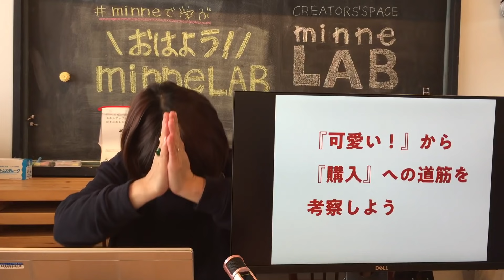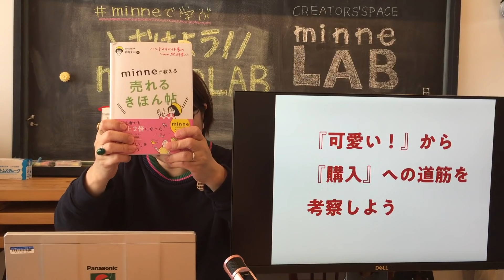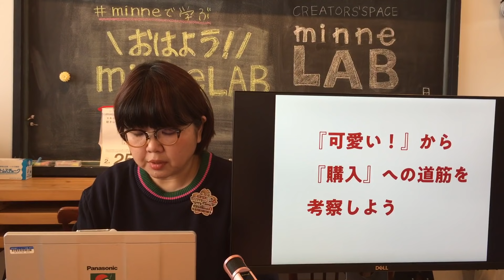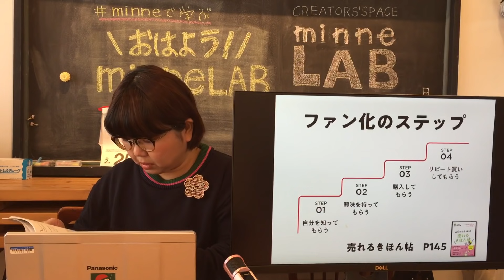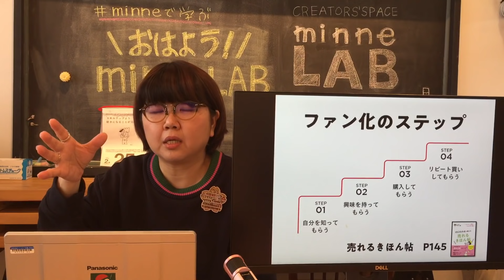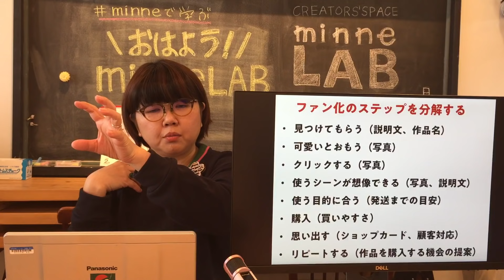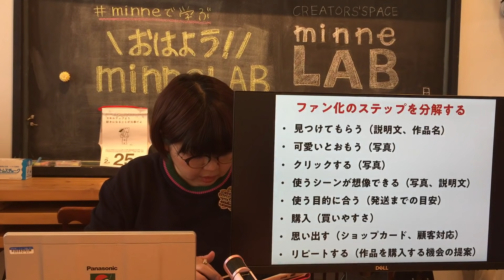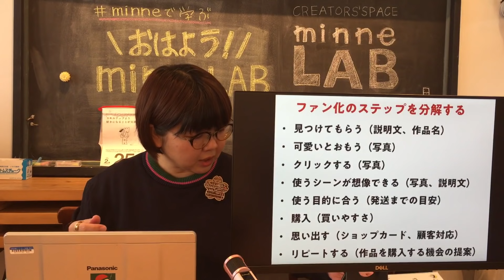質問19「『可愛い！』から『購入』への道筋を考察しよう ～一目惚れ購入に頼らない売り方～ ファン化のステップ」ハンドメイド作家さんのお悩み相談：おはようminneLAB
▼日本最大級のハンドメイド・手作り通販サイト「minne」 by GMOペパボ
▼ハンドメイド作品をネット販売したい方へ

「おはよう！minne LAB」は、minneがものづくりに取り組む作家さんへ向けてお届けする公式ライブ配信です。
minne LAB instagramアカウントでの配信の内容の中から、質問コーナーのみ抜き出してYoutTubeにてアーカイブ配信しております。
毎週月曜・木曜を中心に配信を行っております。

▼minne公式本「minneが教える 売れるきほん帖」

第19回目
質問者：匿名希望作家さん

本業はデザイン系の仕事をしています。
その傍ら　人形作家として製作し
作家さんからお誘い受けて百貨店や時々個人で出店をしながら活動しています。

個人のイベント出店をきっかけに
お客様と会話しながら販売する楽しさと
ファンを増やしたい　売れる様になりたいと
気持ちがむくむくと湧き
minneでもお買い物して頂ける様に　投稿しています。
本当にまだまだな状況ではありますが。。。

まおさんの　本も買い
私なりにできることを　出来る順でしている段階です。
（minneのギャラリーページは小まめにチェック　変更しています）
ほんの　少しづつですが　フォロワーさん　アクセス数やお気に入りも
増えてきて　意識することで　何か変わってきている気もします。
が、
購入までいかな。というのが現状です。

私自身の作品は一般的でないので　コアな方に受け入れらるタイプだと思っています。
なので　コアなもの　一点もの　を好きな方の意識の可愛い、　から　『　購入　』への
道筋へのアドバイス（足りない所　意識）を頂けたらと思っています。

私自身　しっかりと収入面でも　考えていきたい気持ちです。
どうぞ　宜しくお願い致します。

「おはよう！minne LAB」では、作家さんのお悩みを随時募集しております。
ご質問は匿名でもOKです。
▼ご質問フォームはこちら

twitterでは「おはラボ」「 minneで学ぶ」 のハッシュタグをつけて、動画の感想や動画を見て試行錯誤された様々な作家さんの記録が寄せられていますので、ぜひ合わせてご覧ください。

「写真がうまく撮れない」「価格設定に悩む」…そんなハンドメイド作家さんのお悩み解消のために、minneでは「minne学習帖」という読み物コンテンツをご用意しております。

▼minneの作家活動アドバイザー　和田まおによる著書「minneが教える 売れるきほん帖」は、2019年4月の発売以来大変ご好評いただき、現在重版３刷目です！全国の書店やamazon等でご購入いただけます。